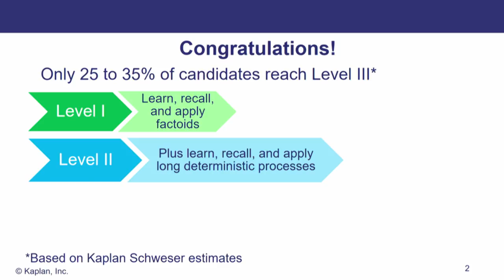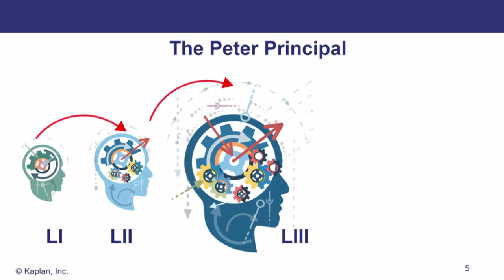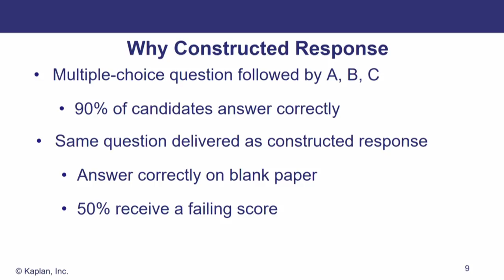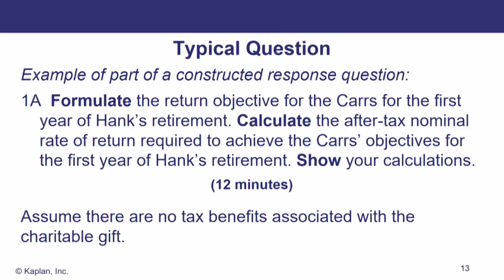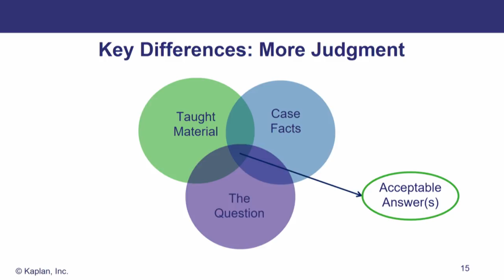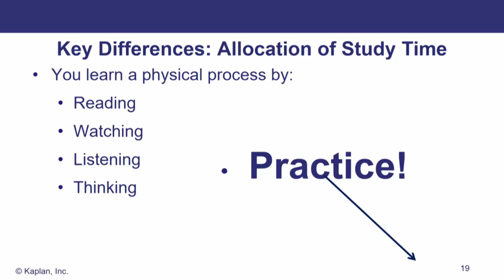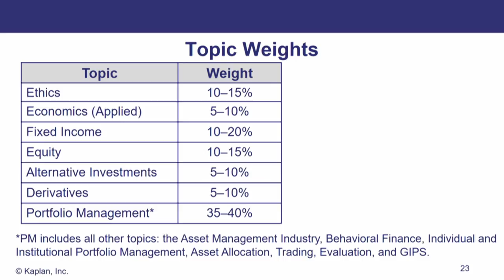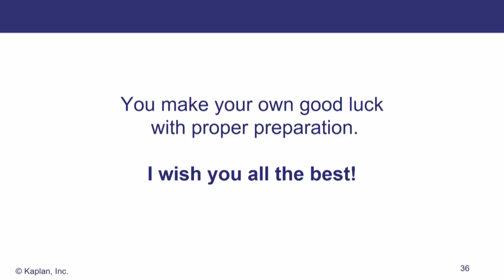How to Pass the 2019 Level III CFA Exam - Kaplan Schweser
Kaplan Schweser's Level III Instructor, David Hetherington, dives deep on the information you NEED to know to PASS the 2019 Level III CFA® exam. For a step-by-step guide for how to pass the 2020 Level III Exam, check out this blog article

0:00 Introduction
4:57 Level III CFA Pass Rates
7:48 What Others Say About the Level III CFA Exam
9:44 Key Differences Between Level III and Level II
27:06 How To Study for the Level III CFA Exam
30:32 Topic Weights
32:33 Prepare For The Exam With Kaplan Schweser